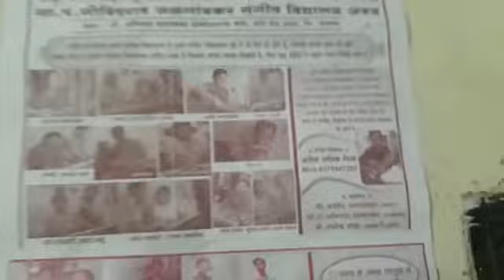Nidhi kasliwal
Aref sir